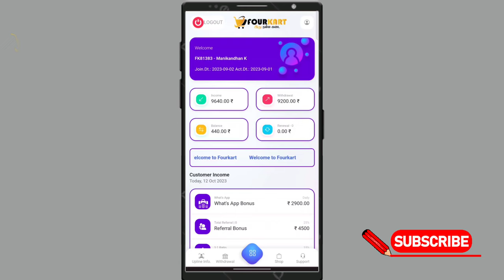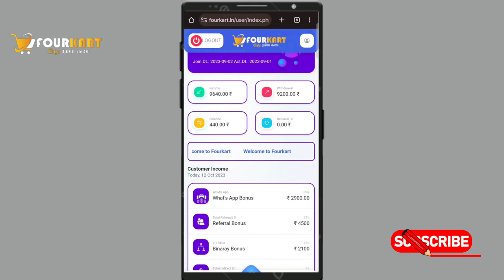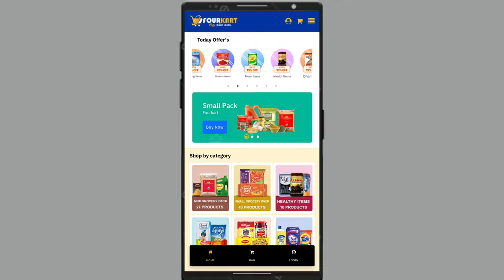FOURKART NEW UPDATE 🤩🤩🤩.... || MALAYALAM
ചാനെൽ വാട്സ്ആപ്പ് ഗ്രൂപ്പിൽ ജോയിൻ താല്പര്യം ഉള്ളവർ താഴെ ഉള്ള ലിങ്കിൽ ക്ലിക് ചെയ്തു ജോയിൻ ചെയ്യുക

കൂടുതൽ വിവരങ്ങൾക്ക്
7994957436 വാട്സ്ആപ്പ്